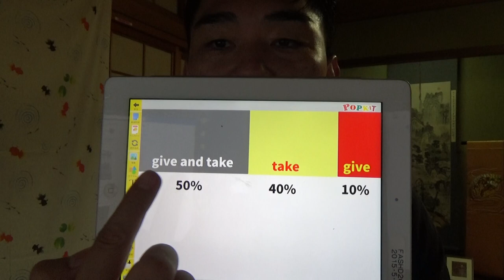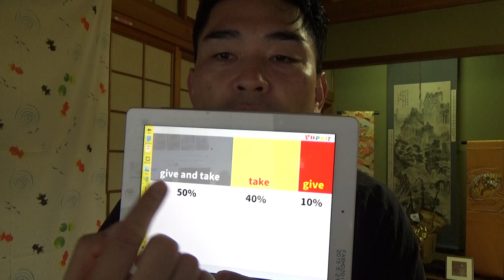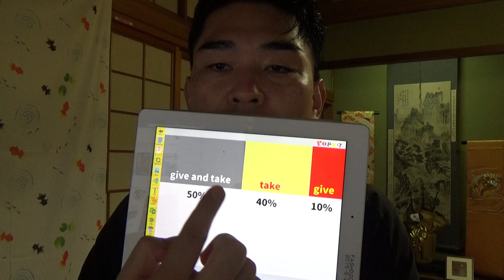【一億円】第22話：メンタリストDaiGoさんに共感